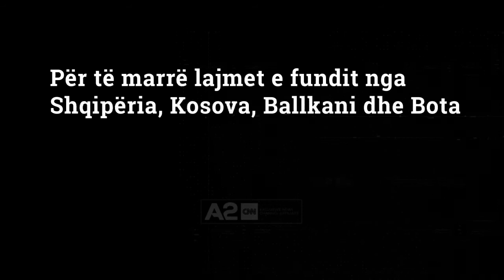Teknologjia kundër koronavirusit, printera 3D për të prodhuar maskat për mjekët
Mjekët zhvillojnë luftën me koronavirusin në frontin e parë. Në një zyrë arkitekture, diku në Rrugën e Kavajës, Dea Buza dhe Albano Guma po luftojnë njëkohësisht me ta. Dy arkitektët po prodhojnë maska mbrojtëse për stafin mjeksor të QSUT-së e më pas të Spitalit të Shkodrës, me printera 3D dhe shpenzimet e tyre.